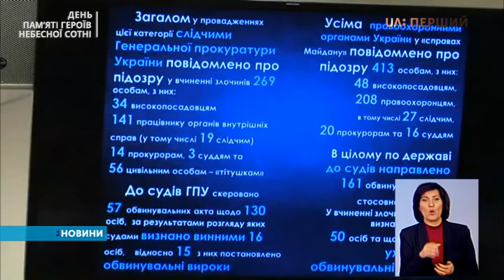За 4 роки лише одну особу засудили за смерті на Майдані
Півсотні вбитих на Майдані і за чотири роки один засуджений за цей злочин. Під підозрою майже півтисячі осіб. Про це в ексклюзивному інтерв’ю Новинам на Першому розказав керівник управління спецрозслідувань Генпрокуратури Сергій Горбатюк. 10 лютого з ним поспілкувався Олексій Гомон.